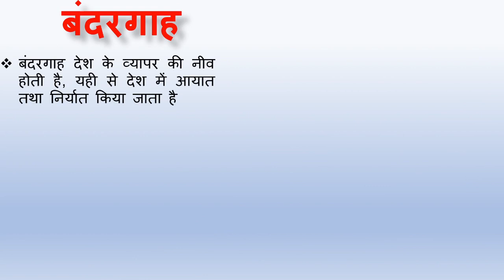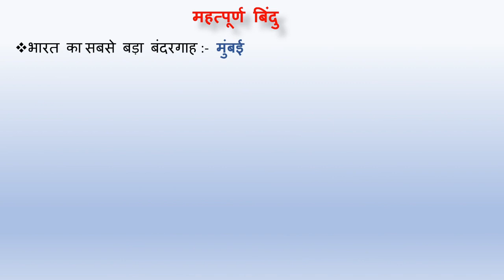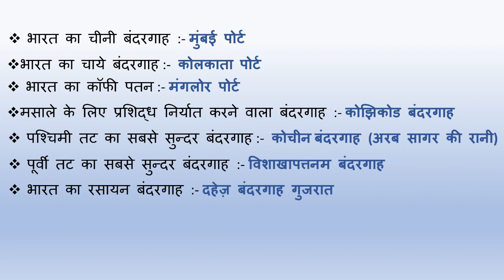भारत के प्रमुख बंदरगाह ।Harbours/ Ports of India in hindi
5 major port of india,
13 port of india,
13 port of india in hindi,
port of india and the states through which they flow,